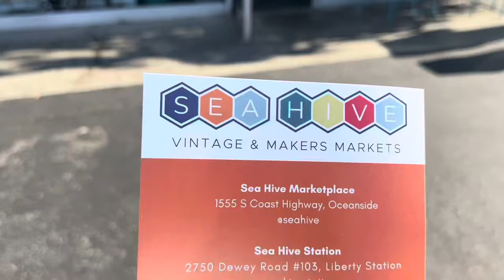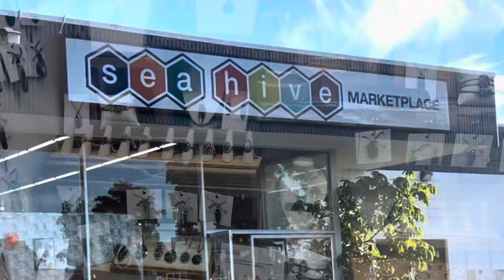2024.01.29 A quick "Jewelry Stroll" through Sea Hive Marketplace in Oceanside, CA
It was a beautiful day, so we decided to take a short drive up to Oceanside to see what's new at the Sea Hive Marketplace.  Sea Hive Marketplace is located in Oceanside just north of San Diego, and it has 13,000 sq. ft., where venders and small businesses can showcase their wares (not just jewelry), including vintage, modern, new, and artisan-made items.

One of the jewelry vendors there, Laurel Brooks (@oceansidelaurel), has an amazing collection of vintage Native American and Southwestern sterling silver jewelry, so I thought you might enjoy seeing it.  I've also included a couple other display cases from other vendors as well just to give you an idea of what you'll find if you go there.